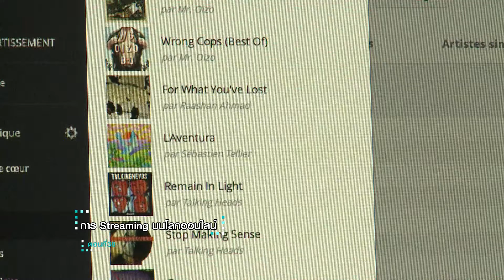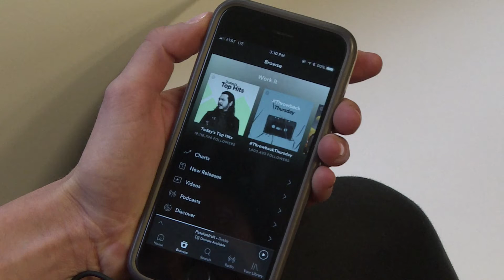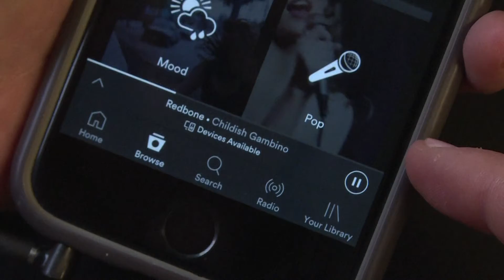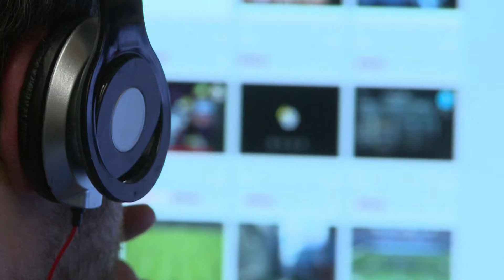Unlock Digital ตอนที่ 38 การ Streaming บนโลกออนไลน์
Unlock Digital เป็นสกู๊ปที่จะพาไปปลดล็อคเรื่องราวความรู้ต่าง ๆ ทั้งในโลกไอที และในโลกดิจิทัล ด้วยเนื้อหา ภาษาที่ฟังง่าย ๆ เข้าใจไม่ยาก ผ่านการนำเสนอในรูปแบบของการบรรยายประกอบภาพวิดีโอ ความยาวประมาณ 3 – 4 นาที โดยเนื้อหาที่นำเสนอจะมุ่งเน้นเรื่องราวที่เป็นประโยชน์
อยู่รอบ ๆ ตัว และบางครั้งอาจจะอยู่ในชีวิตประจำวันของผู้ชมรายการ ดังนั้น ใครก็ตามที่ได้ชมสกู๊ปช่วง Unlock Digital จะสามารถปลดล็อคความรู้ ความเข้าใจ เรื่องราวบนโลกดิจิทัลได้อย่างง่ายดาย
จำนวนออกอากาศ 52 ตอน
ช่วง Unlock Digital
ตอนที่ 1 Big Data แห่งโลกอินเทอร์เน็ต
ตอนที่ 2 เคล็ด(ไม่)ลับ ทำให้เน็ตเร็ว เน็ตแรง
ตอนที่ 3 My Cloud My Storage
ตอนที่ 4 อยากเป็นนักออกแบบเว็บไซต์ทำยังไงดี?
ตอนที่ 5 E-Book หนังสือยุคไอที
ตอนที่ 6 ความเสี่ยงถูกโจมตีในโลกออนไลน์
ตอนที่ 7 เมื่อโดนหลอกขายสินค้าทางอินเทอร์เน็ต
ตอนที่ 8 แนวทางแก้อาการติดโซเชียล
ตอนที่ 9 พัฒนาการเรียนการสอนให้สอดรับเด็กยุคโซเชียล
ตอนที่ 10 โซเชียลมีเดีย หัวใจของการ PR ยุคไอที
ตอนที่ 11 หน่วยข้อมูลในหน่วยความจำมีอะไรบ้าง
ตอนที่ 12 LCD vs LED
ตอนที่ 13 ใช้ Wi-Fi ในบ้านอย่างไรให้ปลอดภัย
ตอนที่ 14 เที่ยวต่างประเทศ จะใช้เน็ตได้อย่างไร
ตอนที่ 15 ข้อควรระวังการติดตั้งกล้องวงจรปิด
ตอนที่ 16 เสพสื่ออย่างไรให้ปลอดภัยสำหรับเยาวชน
ตอนที่ 17 Frame Rate คืออะไร?
ตอนที่ 18 ก่อนจะเป็น HDMI
ตอนที่ 19 ประเภทไฟล์วิดีโอยอดนิยม
ตอนที่ 20 ทำอาชีพเสริมยุค 4.0 ผ่านคลิปวิดีโอ
ตอนที่ 21 Firmware สำคัญไฉน
ตอนที่ 22 ชาร์จแบตมือถืออย่างไรให้ถูกวิธี
ตอนที่ 23 คลื่นโทรศัพท์มือถืออันตรายจริงหรือ?
ตอนที่ 24 รู้จัก Blue Light ภัยเงียบทำลายดวงตา
ตอนที่ 25 ทำอย่างไรเมื่อโดน SMS กินเงินโดยไม่ได้สมัคร
ตอนที่ 26 พัฒนาจุดแข็งมนุษย์ ป้องกันหุ่นยนต์แย่งงาน
ตอนที่ 27 วิธีเลือกซื้อ Adaptor และสายชาร์จโทรศัพท์ให้ปลอดภัย
ตอนที่ 28 เทคนิคถ่ายภาพให้สวยด้วยกล้องมือถือ
ตอนที่ 29 ชาร์จโทรศัพท์มือถือในรถอย่างไรจึงจะถูกวิธี
ตอนที่ 30 รอบรู้เรื่อง PowerBank ก่อนพกขึ้นเครื่องบิน
ตอนที่ 31 Activity Tracker เพื่อคนรักสุขภาพ
ตอนที่ 32  ใช้ ถ่านชาร์จ ลดขยะอิเล็กทรอนิกส์
ตอนที่ 33 วิธียืดอายุแบตเตอรี่โน้ตบุ๊คให้ยาวนาน
ตอนที่ 34 ปรับจอคอม ถนอมดวงตา
ตอนที่ 35 UPS สำคัญกับคอมพิวเตอร์ยังไง?
ตอนที่ 36 ทางออก...เมื่อลูกติดเกม
ตอนที่ 37 อินโฟกราฟิก คืออะไร?
ตอนที่ 38 การ Streaming บนโลกออนไลน์
ตอนที่ 39 แยกขยะอิเล็กทรอนิกส์ ลดสารพิษปนเปื้อน
ตอนที่ 40 สอนถ่ายวิดีโอ Time Lapse
ตอนที่ 41 ย้อนรอยเกมยอดฮิต สะเทือนสังคมไทย
ตอนที่ 42 รับมือ Deep fake ข่าวลวงในโลกออนไลน์
ตอนที่ 43 วิธีเลือก SD Card ให้เหมาะกับความต้องการ
ตอนที่ 44 รู้ไหมปุ่ม F1 – F12 บนแป้นพิมพ์ใช้ทำอะไรได้บ้าง?
ตอนที่ 45 แผ่น CD-DVD เก็บรักษาอย่างไรจึงจะอยู่ได้นาน
ตอนที่ 46 เหตุผลที่ต้องเลือกใช้ระบบปฏิบัติการของแท้
ตอนที่ 47 Safe Mode Safe your Computer
ตอนที่ 48 OOCC ศูนย์จำหน่ายสินค้าและผลิตภัณฑ์ออนไลน์ กศน.
ตอนที่ 49 ทำไมธุรกิจต้องปรับตัวตาม Digital Marketing
ตอนที่ 50 รู้ทันมิจฉาชีพก่อนถูกหลอกโอนเงินออนไลน์
ตอนที่ 51 รู้ไว้ใช่ว่า...ขายของออนไลน์ไม่โชว์ราคาผิดกฎหมาย
ตอนที่ 52 อะไรคือพฤติกรรมสนับสนุนการขายสินค้าออนไลน์